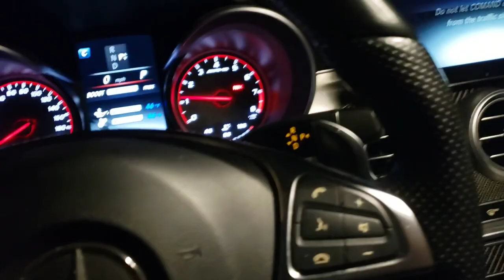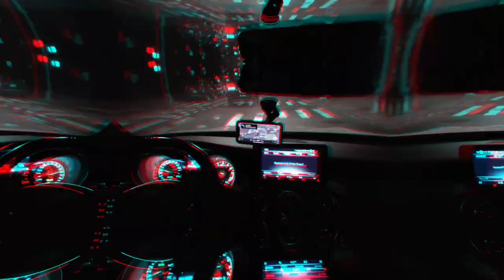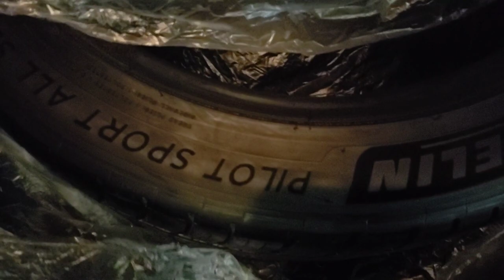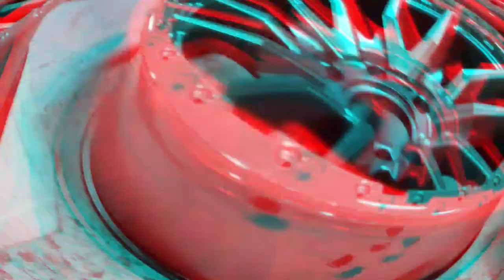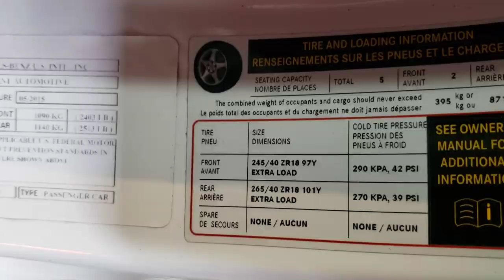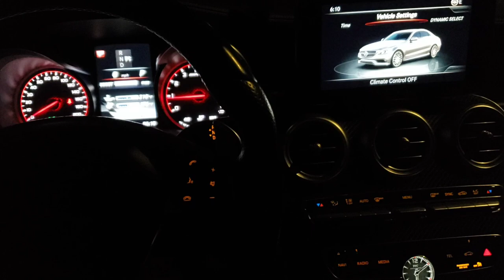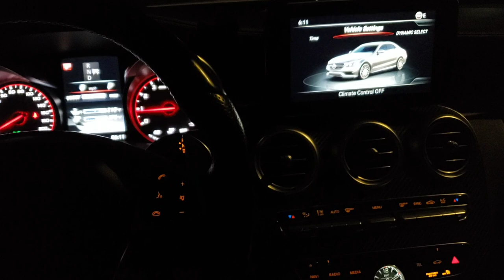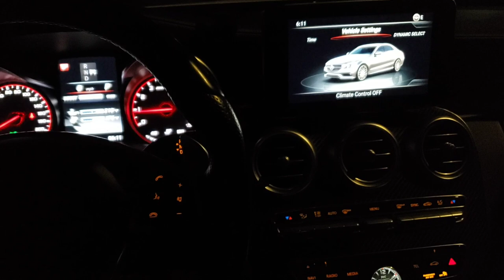Super cheap powder coat special and michelin on c63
intrack tires